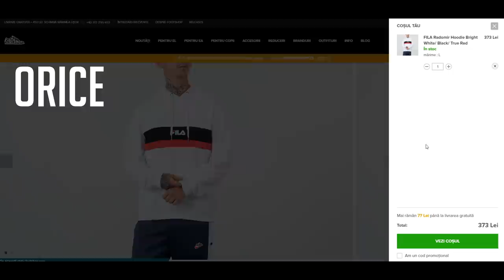PISCINE ÎN CARE AI VREĂ SA ÎNOȚI